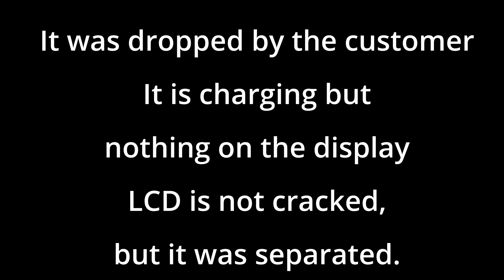Samsung tablet no display - Samsung tablet working but the screen is black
Samsung tablet SM-T515 It was dropped by the customer. It is charging but nothing on the display LCD is not cracked, but it was separated.
@southlondonrepair   We are based in Addiscombe, South London. We repair consoles, Audio - Video equipment, televisions, vintage electronics and anything else what the customers can bring it in.
We do love trying to fix broken things, so it not going to the landfill. Check other videos in 'Trying to FIX' series.